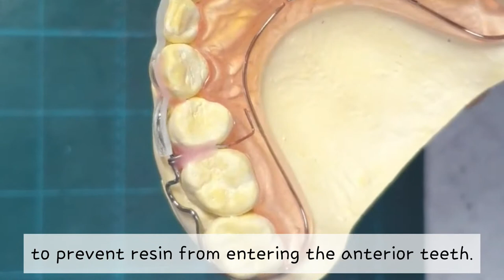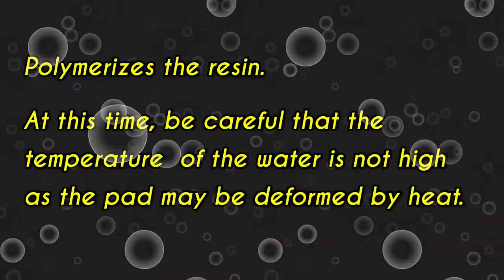Connecting the clear pad to the retainer